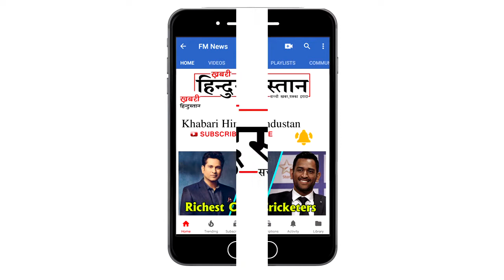Bigg Boss 12 : Suspended Uttarakhand Teacher to be PART of the show